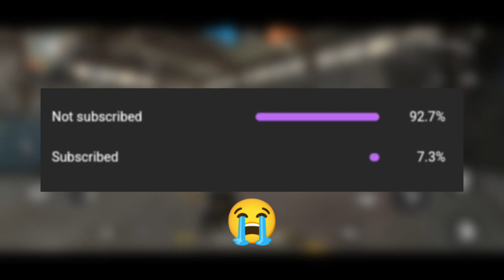Freefire hidden places for rank push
free fire secret places for rank push,
free fire hidden places rank push 2022,
free fire top 1 hidden place grandmaster rank push,
free fire hidden places for rank push,
top 5 secret places in free fire for rank push,
rank push free fire hidden places 2022 tamil,
best hidden places in free fire bermuda for rank push 2022,

COME AGAIN💦

No Any Harmful Contents in this video. Its Just For Fun And Entertainment Only. 📝Dk gaming 10